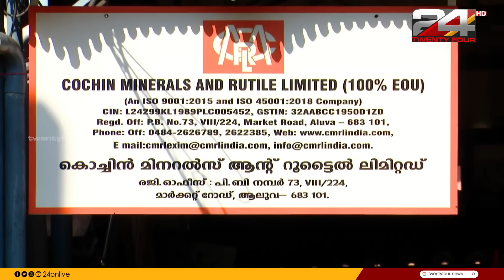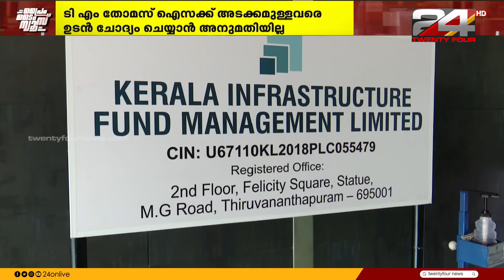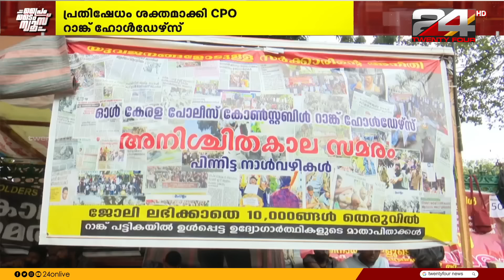PRIME TIME NEWS | 12 April 2024 | TK Reejith | 24 NEWS